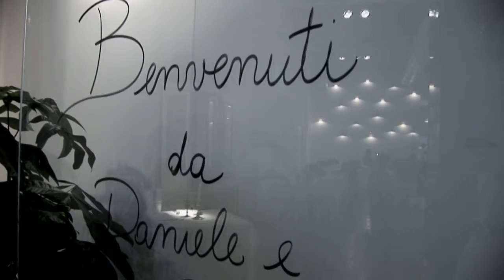Mangiafuoco part three HD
3º e ultimo video "work in progress" del progetto Mangiafuoco Foligno...finalmente dopo tanto impegno il 16 Giugno 2011 il nostro sogno ha preso forma, colore e profumo...di piatti gustosi e sinceri...come vuole la buona tradizione umbra!!!